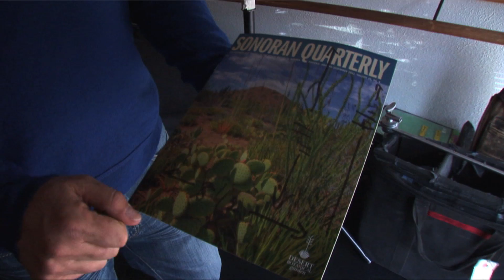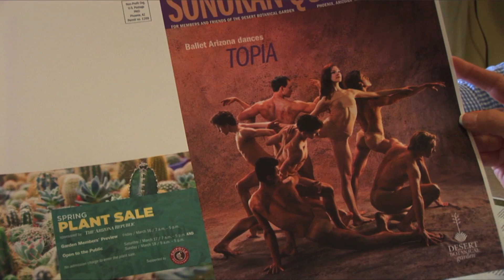Ballet Arizona and Desert Botanical Garden creating "Topia"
Ballet Arizona, in collaboration with Desert Botanical Garden, proudly invites you to the premiere of Topia, inspired by the natural beauty of the Sonoran desert landscape. The ballet will be performed in an intimate desert space of the Garden overlooking the dynamic red rocks of the Papago Buttes. Audiences will be inspired to see world class ballet and a world class garden through new eyes.

Ib Andersen, Artistic Director of Ballet Arizona, has created this new and site specific work that will feature the full company of Ballet Arizona dancers in a panoramic performance on an 80 foot stage. This stage, to be used for the first time at Topia, was designed specifically for this unique environment inhabited by ancient cultures. Enjoy an alfresco dinner and toast the sunset as it ignites the red rocks. Become part of the Topia dance experience, where nature and art merge to become one!